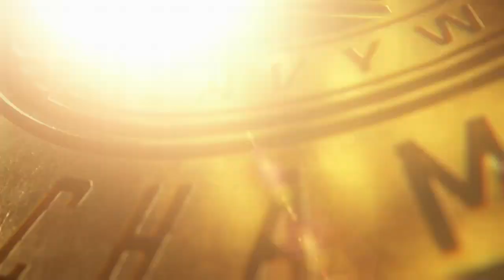WWE2K24 WWE Universe Mode #11 Night of Champions PPV